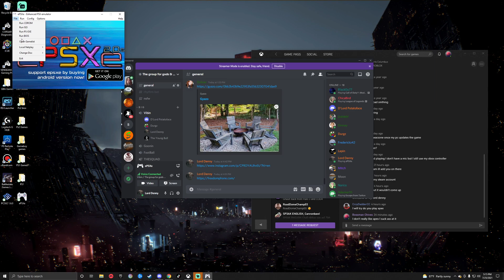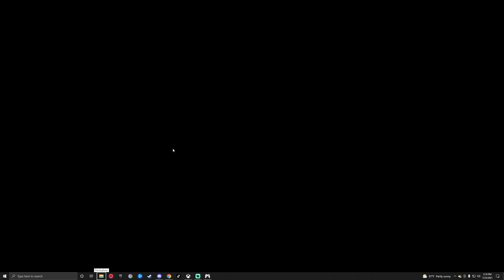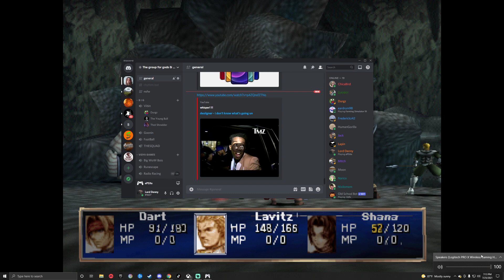Legend of the Dragoon - Part 1